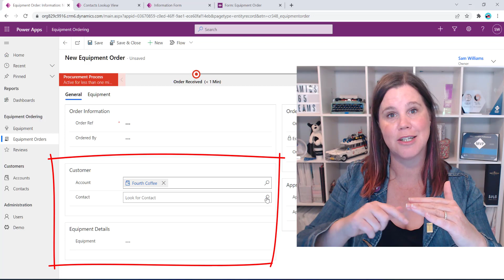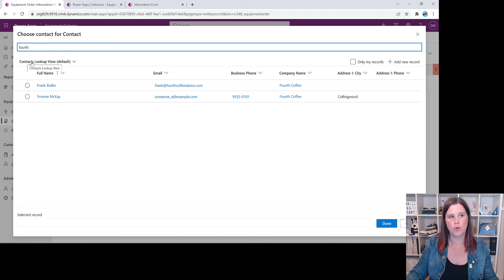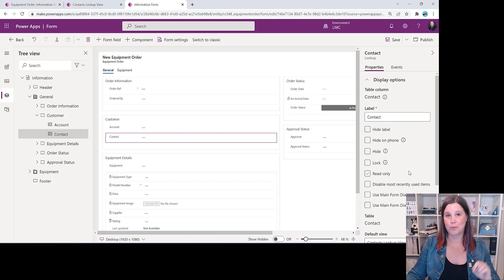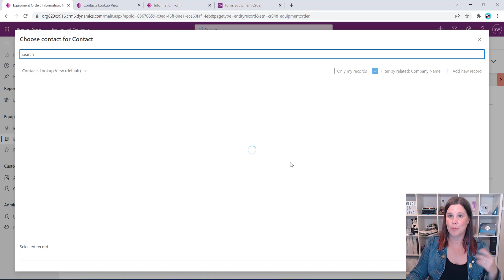Power Apps Model Driven Apps: Cascading and Filtering Lookups Tutorial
This video shows options for working with and configuring lookups in model-driven apps, using Advanced Lookup, configuring and changing the lookup view, and configuring cascading lookups (e.g. when you select an account, the contact lookup only shows contacts from that account)